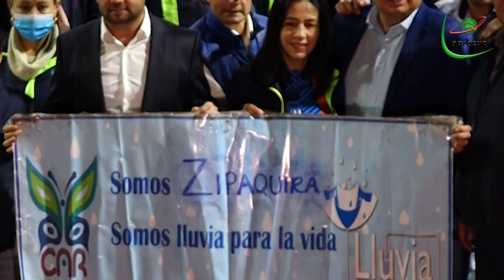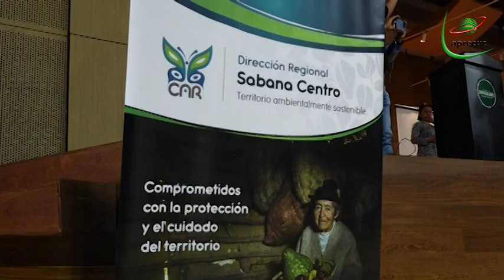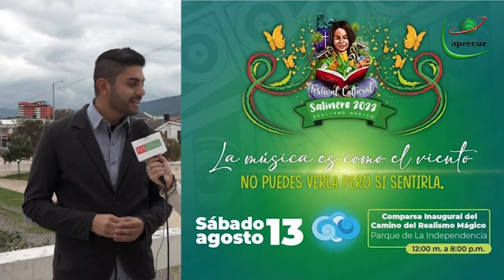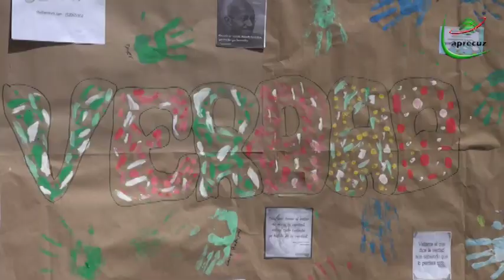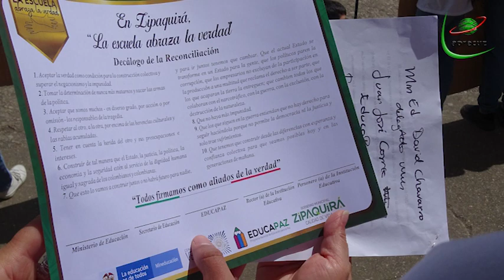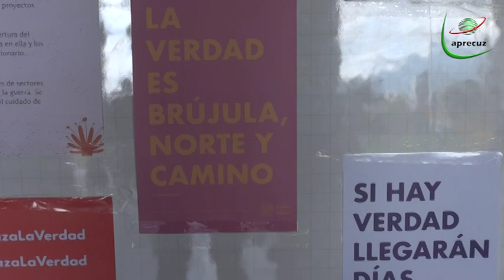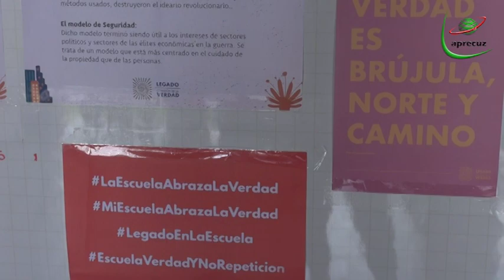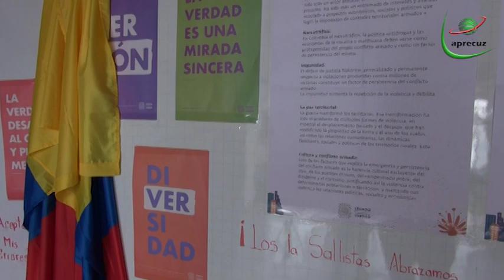Noticiero 12 Agosto de 2022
Tv5Noticias 🖥|| En esta emisión de nuestro Noticiero Canal 5 de Aprecuz, les traemos toda la información sobre los hechos más importantes de Zipaquirá.